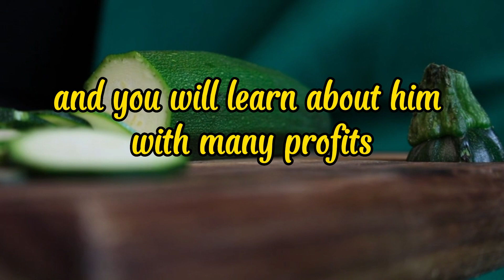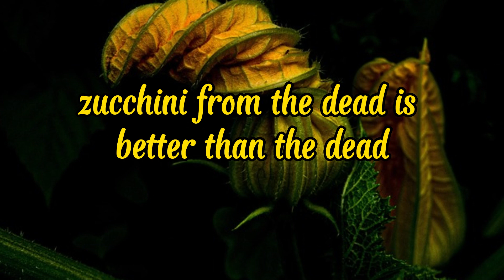Good News If You See ZUCCHINI FOR DEAD MAN In Dream For Your FUTURE.!